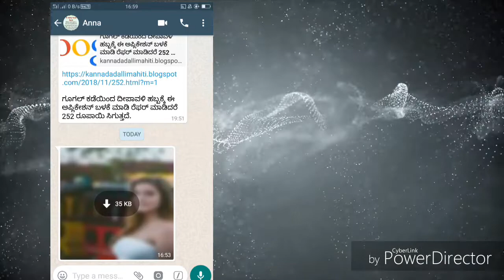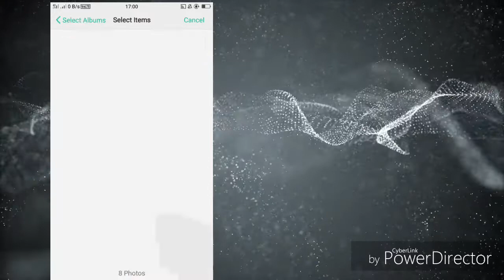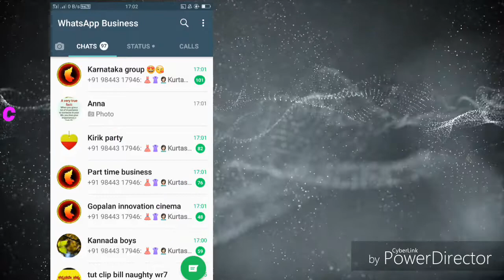How To Create Funny Image For Whatsapp | Whatsapp New Tricks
I am not owner of any content which i used in my video all resource like picture or video from google or any other helpful site which help us to explain our video nicely or deeply so i credit to my all work to google or any other sites . if i used any other's content then i will definitely credit to him thanks i hope all owner understand to me if i used some content in my videos thanks again to all owners.

ಸ್ನೇಹಿತರೇ ಈ ವಿಡಿಯೋ ನಿಮಗೆ ಇಷ್ಟವಾದಲ್ಲಿ ಲೈಕ್ ಮಾಡಿ ಕಾಮೆಂಟ್ ಮಾಡಿ ಹಾಗೂ ನಿಮ್ಮ ಸ್ನೇಹಿತರೊಂದಿಗೆ ಶೇರ್ ಮಾಡಿ

ಕಡಿಮೆ ಬೆಲೆಯಲ್ಲಿ ಯಾವುದೇ ವಸ್ತುಗಳನ್ನು ಈ ಕೆಳಗಿನ ಲಿಂಕ್ ಬಳಸಿ ಖರಿದಿಸಬಹುದು.
Buy Online Anything @lowest price

ವಿಜ್ಞಾನ-ತಂತ್ರಜ್ಞಾನ, ಶಿಕ್ಷಣ, ಮನರಂಜನೆ, ವಾಣಿಜ್ಯ, ನೌಕರಿ, ಕೇಂದ್ರ ಸರ್ಕಾರದ ಯೋಜನೆಗಳು, ರಾಜ್ಯ ಸರ್ಕಾರದ ಯೋಜನೆಗಳು, CSC ಅಪಡೆಟ್ಸ, ಸಾಮಾನ್ಯ ಮಾಹಿತಿ.

ಈ ರೀತಿಯ ಏಲ್ಲ ಮಾಹಿತಿಯ ಅಪ್ಡೆಟಗಳಿಗೆ ದಯವಿಟ್ಟು ನಮ್ಮ ಚನಲ್ನನ್ನು ಸಬ್ಸ್ರೈಬ ಮಾಡಿ ನಂತರ ಪಕ್ಕದಲ್ಲಿರುವ ಘಂಟೆಯನ್ನು ಒತ್ತಿ ಉಚೀತವಾಗಿ ಮಾಹಿತಿಯನ್ನು ಪಡೆಯಿರಿ.

ಸ್ನೇಹಿತರೇ ನೀವು ನಮ್ಮನ್ನು ಈ ಕೆಳಗಿನ ವಿವಿಧ ರೀತಿಯಲ್ಲಿ ಸಹ ಸಂಪರ್ಕಿಸಬಹುದು.

ಸಬ್ಸ್ಕ್ರೈಬ್ ಮಾಡಲು / ಹಿಂಬಾಲಿಸಲು ಈ ಕೆಳಗಿನ ಲಿಂಕ್ ಮೇಲೆ ಕ್ಲಿಕ್ ಮಾಡಿ .

ನೀವು ನನ್ನನ್ನು ಈ ಕೆಳಗೆ ಕೊಟ್ಟಿರುವ ಲಿಂಕ್ ಮೇಲೆ ಕ್ಲಿಕ್ ಮಾಡಿ ವಾಟ್ಸ್ ಅಪ್ ಮೂಲಕ ಸಂಪರ್ಕಿಸಬಹುದು (whatsapp only)